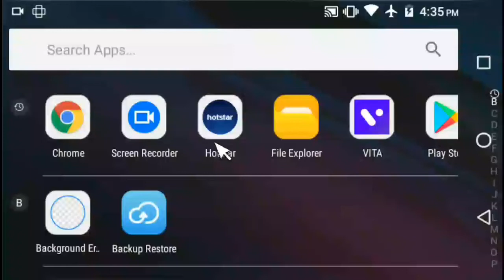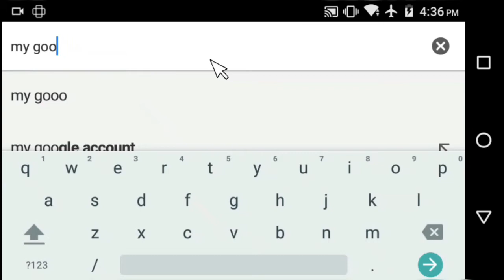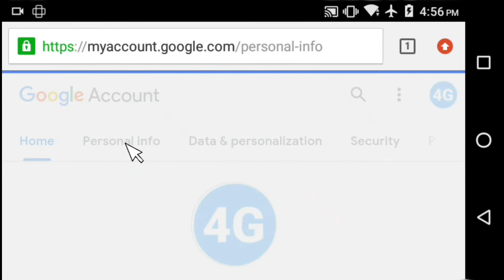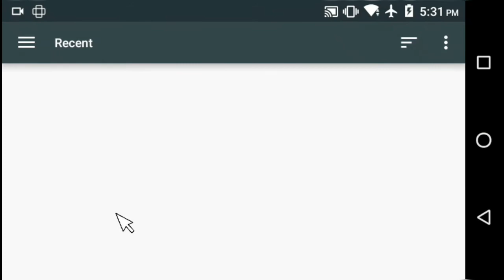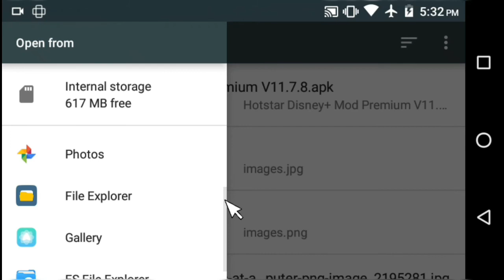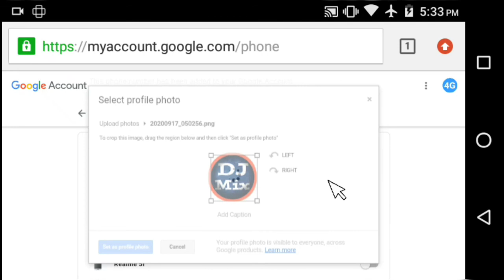Google Profile Picture & Photo change करें अपने Mobile पर 2020 in Hindi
In this videos you will learn how to change gmail profile picture on android phone. Are you trying to change or delete gmail profile picture but fail (google profile picture not changing)! Watch the videos and change google profile picture on android. Thanks.

gmail, picture, photo, google, gmail tutorial, profile picture, gmail photos, profile photo, profile images,